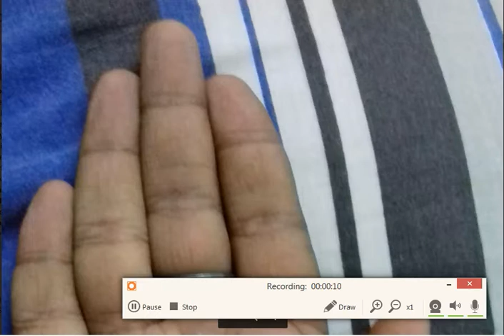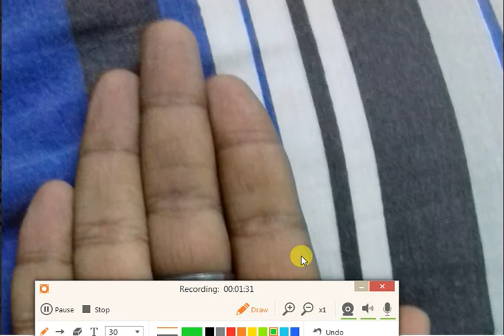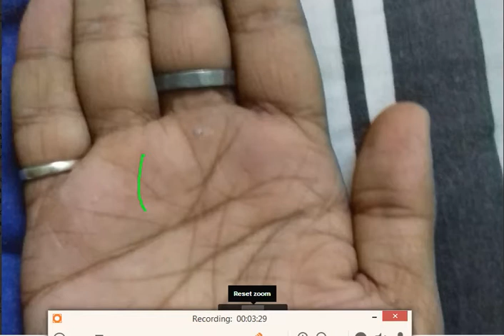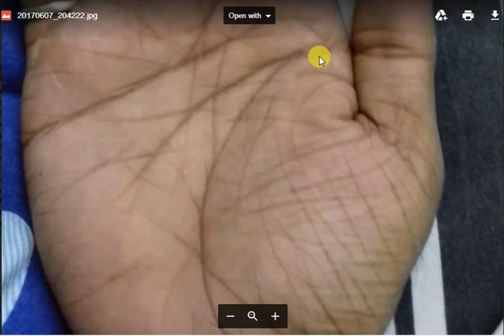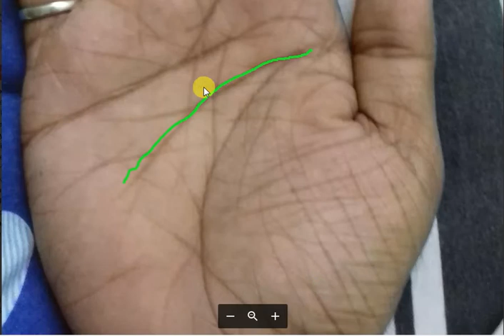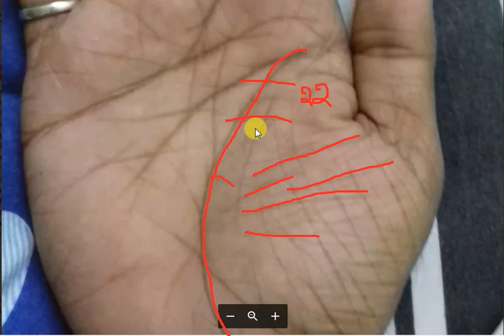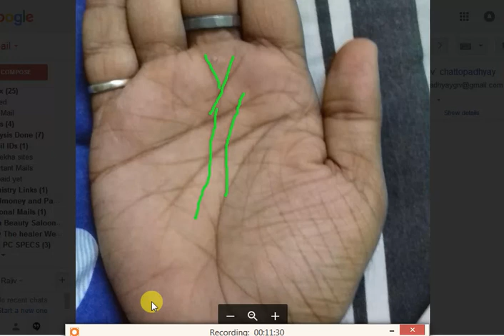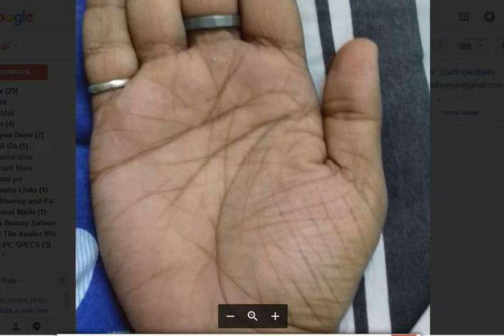Heart line's commencement from Jupiter Mount